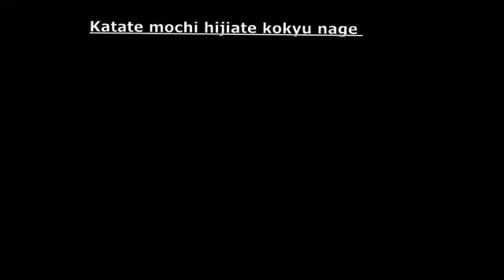Katate mochi hijiate kokyu nage 2 kids